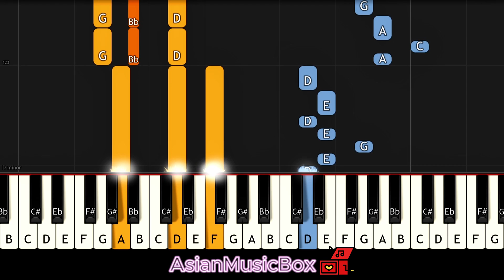ATEEZ - "IT's You" | Piano Tutorial & Sheet Music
Did you want an easy piano cover to learn: ATEEZ(에이티즈) - 'IT's You (여상, 산, 우영)'?

I craft precise and user-friendly Synthesia Piano Tutorials for your cherished anime & kpop tunes, and I consistently provide SheetMusic & MIDI for each tutorial, allowing you to learn at your own pace, whether you're solo or with friends.